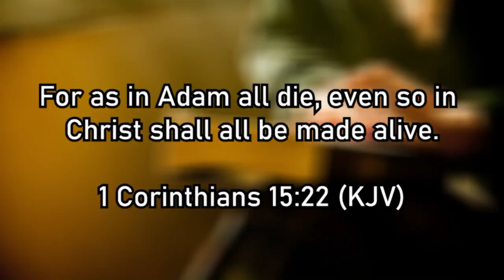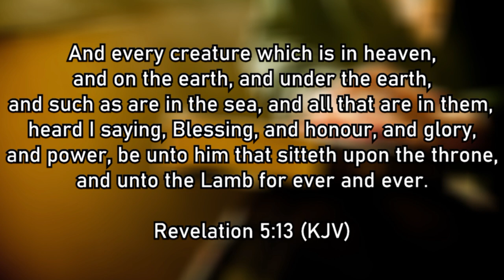From Agnostic to Christian Universalist - Timothy Carroll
Timothy Carroll, author of Christ: The Original Matrix, describes how he went from agnosticism to a firm conviction that Christ will save all.